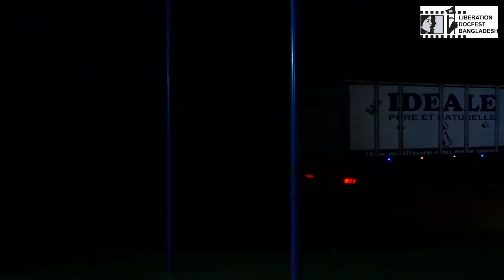Sankara is not DEAD (Trailer) | Liberation DocFest Bangladesh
Sankara is not DEAD, a film by Lucie Viver

Synopsis:
After Burkina Faso's October 2014 popular uprising, the young poet Bikontine starts to question his dreams of seeking a better life in the West. He decides to go meet his fellow citizens along the country's only rail line. From South to North, through cities and villages, he learns about their dreams and disappointments, confronting his poetry with the realities of a rapidly shifting society. His journey ultimately reveals the enduring political legacy of storied former president Thomas Sankara, assassinated in 1987 and known as the "African Che Guevara."